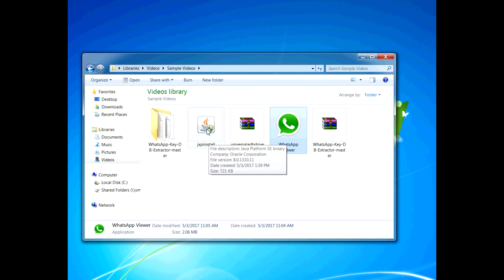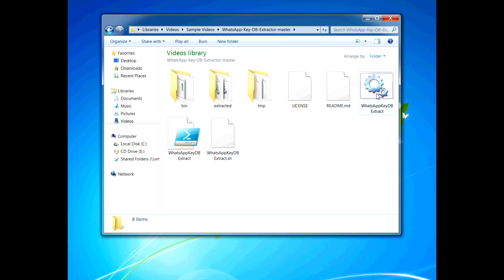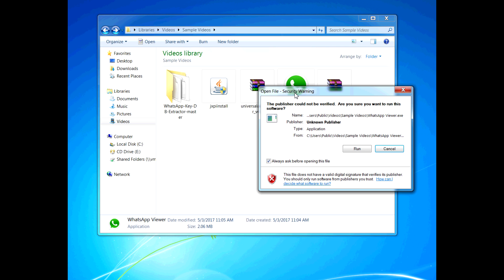Decrypt WhatsApp Messages | Non-Rooted Phone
This video will help you in extracting encrypted whatsapp messages stored on your non-rooted phone.Download the following tools in the description below.